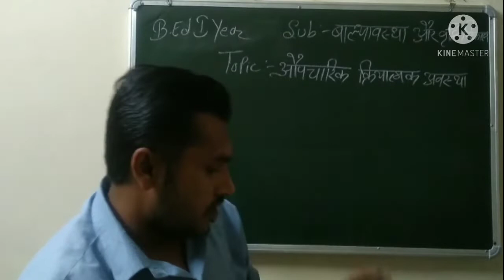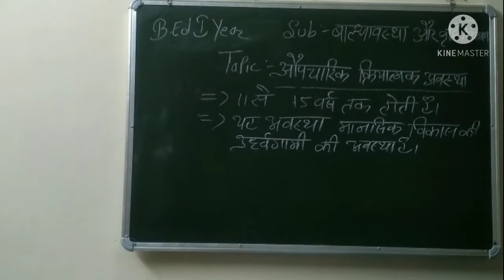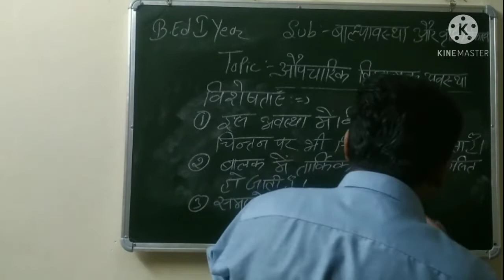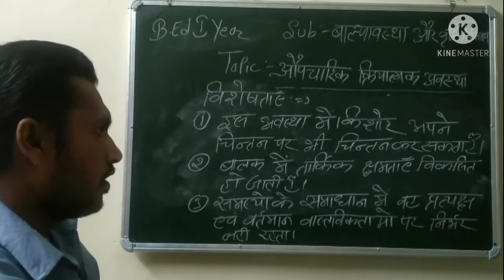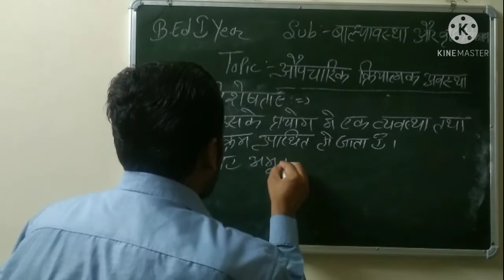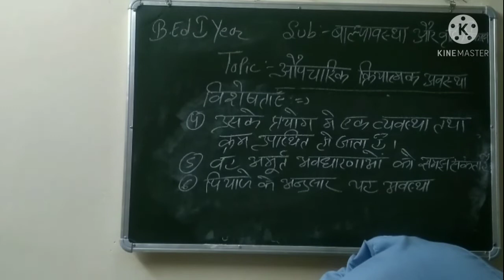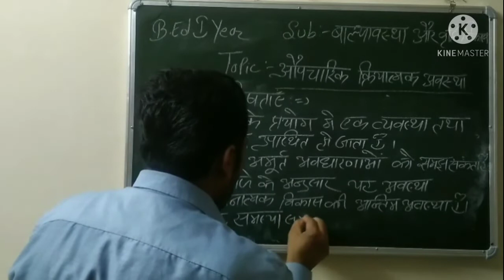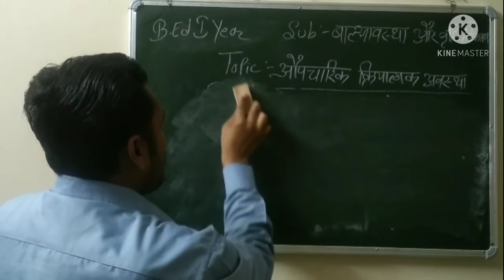औपचारिक क्रियात्मक अवस्था